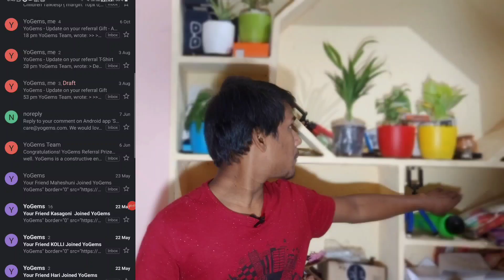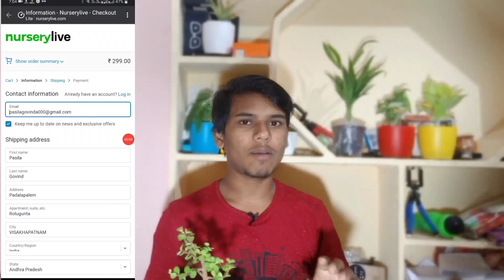Big Loot unboxing| nursery live free plants unboxing| how to get free products from online 2020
Big Loot unboxing| Big Loot unboxing| nursery live free plants unboxing| how to get free products from online 2020|

nursery live free plants unlimited trick telugu,
nursery live plants review,
yogems free product loot unboxing,
how much days to get nursery live order,
how to track nurserylive order,
how to get free products in 2020 november,
nursery live website true or fake,
nursery live free loot unboxing in telugu,
yogems refer & earn gift unboxing,
best diwali free shopping offers,
diwali free products offer explained telugu,
peter england free order unboxing,
peter england loot unboxing and review telugu,
how to get nursery live plants without shipping charges,
nurserylive unlimited trick telugu,
ssr tech in telugu,